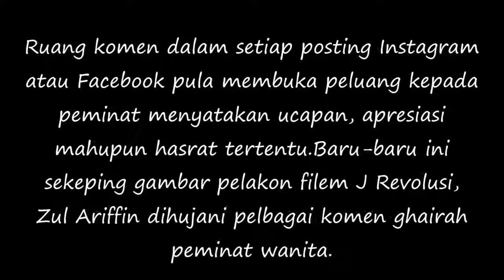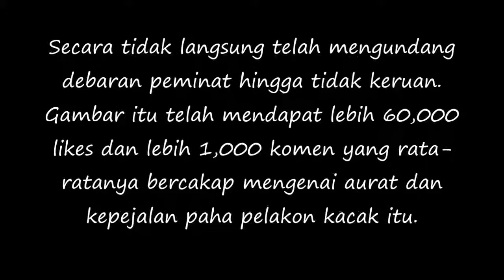Peminat Wanita Nak Gigit Peha Zul Ariffin Apa jadi Ni ..!